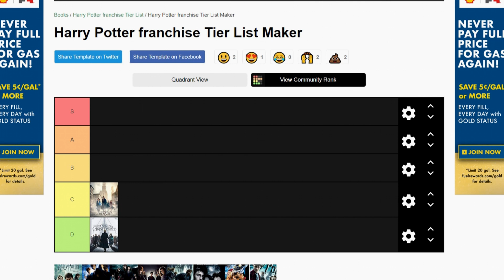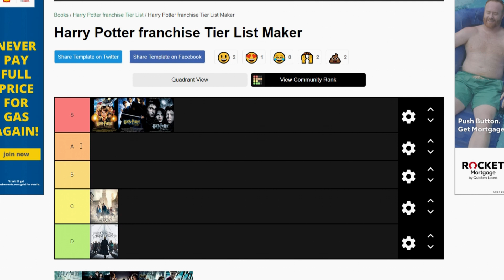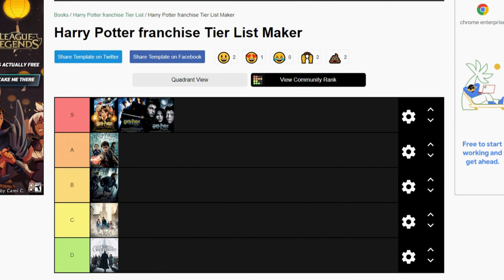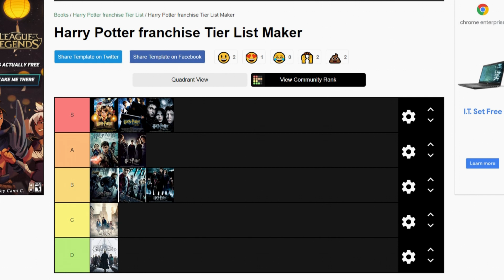harry potter tier list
i try the tier list trend